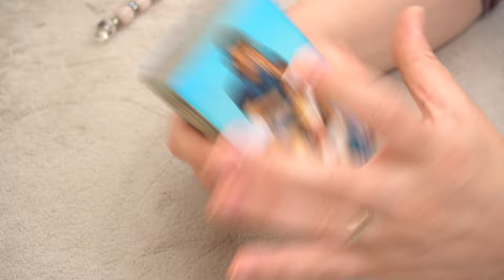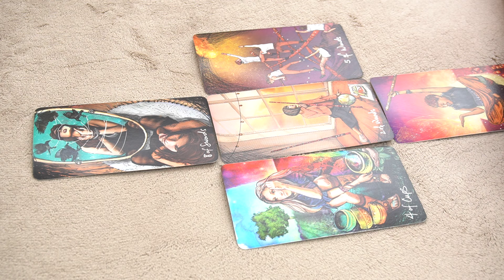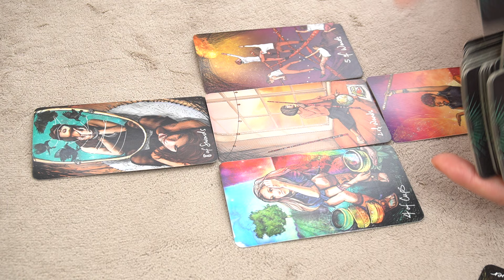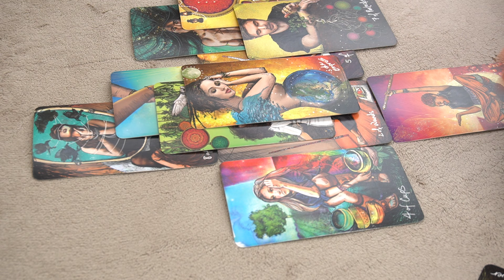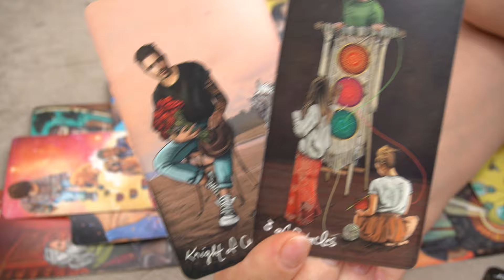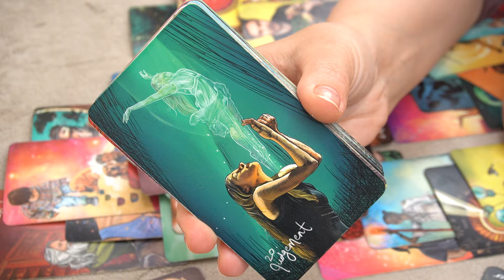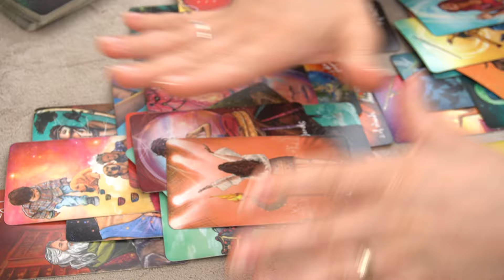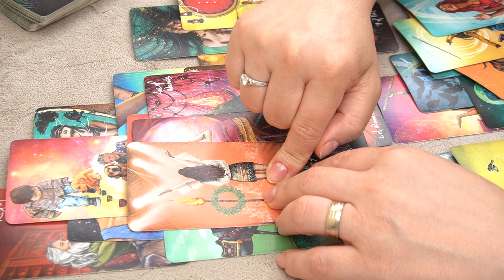TAURUS ♉️ WHO/WHAT IS COMING TOWARDS YOU?🔮📩👂💰🌎👀🌞 JUNE 2024 TAROT READING